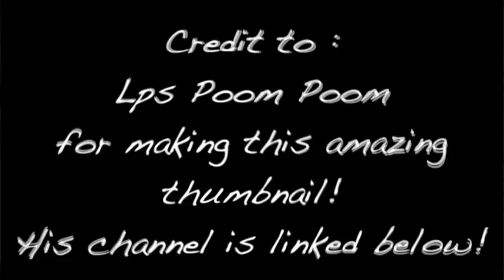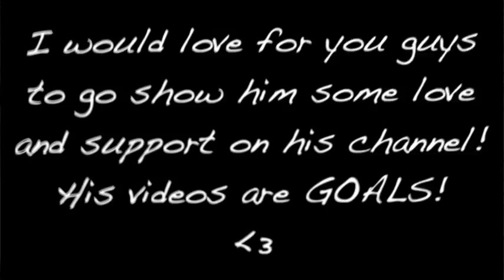Lps MV : Piggy Back By Melanie Martinez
I hope you guys enjoyed this MV!

I want to thank one of my best friends on youtube Lps Poom Poom for helping me with the thumbnail! His art work is stunning and you should go check it out on his Instagram! (he also has a giveaway going on, you don’t want to miss it)

Send me Fan Mail :

Lps Diamond Eyes
PO.Box 68,
Nonthaburi Post Office,
Nonthaburi
11000
Thailand